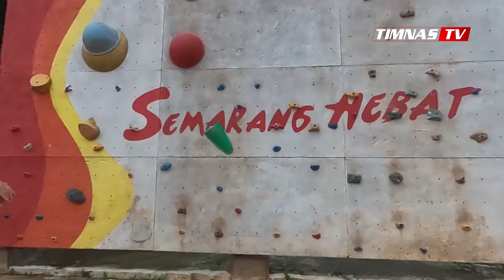JAGOAN FREEKICK 🔥 Lihat Tendangan Bebas Saddil Ramdani Pecundangi Kiper Kuala Lumpur Fc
Pesepakbola Indonesia yang kini merumput di Malaysia bersama Sabah FC, Saddil Ramdani, lagi-lagi menjadi sorotan usai mencetak gol ciamik. Gol tersebut menyelamatkan timnya dari kekalahan.

Saddil dipercaya turun sebagai starter saat Sabah FC menghadapi Kuala Lumpur City FC di lanjutan ajang Malaysia Super League. Laga yang digelar di Stadion Likas itu berlangsung seru.

Seakan membalas kekalahan tim perwakilan asal Indonesia di ajang AFC Cup yakni PSM Makasar, membuat Saddil pada pertandingan itu seakan kerasukan roh yang haus gol.

Saddil menyelamatkan muka klub usai tendangan bebasnya di menit akhir pertandingan mampu melesat ke dalam gawang lawan.